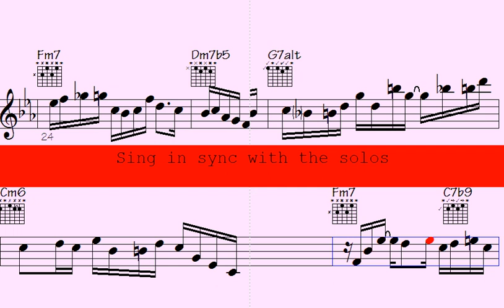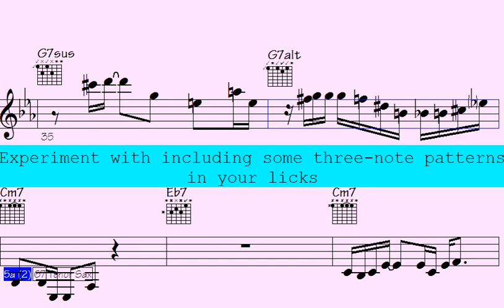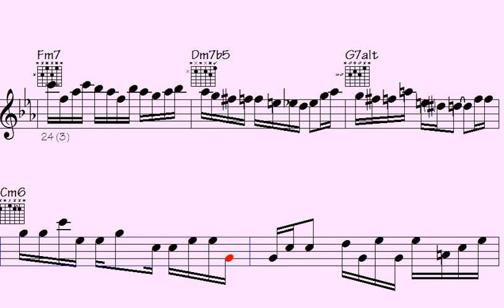🟥Shop Now: Waltz Trumpet and Sax Melodic Phrases for Your Next Music Project" - Evil Touch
Enter the enchanting world of Jazz Waltz with this exceptional "Waltz" song. Lose yourself in the dynamic and lively rhythms of jazz music, featuring remarkable piano, guitar, and violin solos.

This song is a must-listen for those who adore the passionate and rhythmic beats of waltz music and appreciate the intricacy and elegance of instrumental solos. With a collection of classic and contemporary waltz tracks, each displaying impressive musical arrangements that emphasize the exceptional talents of the trumpet, piano, violin, and guitar players.

Whether you want to dance the night away or simply relax and bask in the brilliance of the music, this "Waltz" song has something for everyone. So turn up the volume, feel the pulse, and allow the music to transport you to a world of Waltz rhythms and melodies that will undoubtedly captivate you.

g7f trumet sax guitar